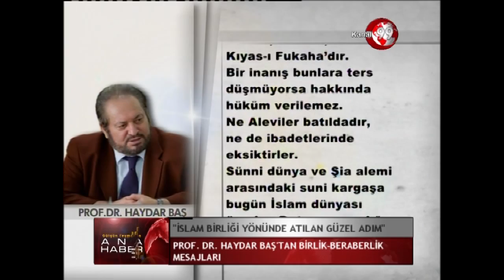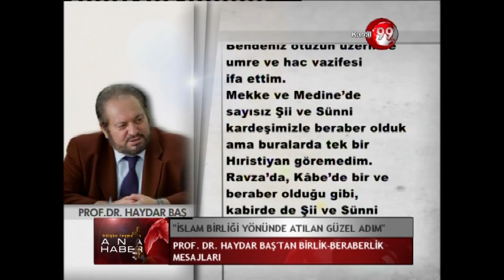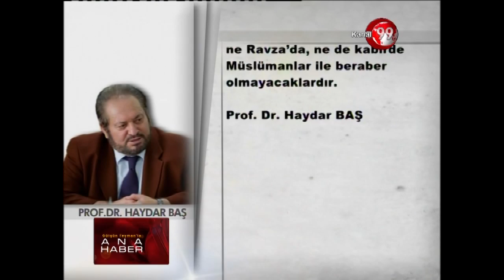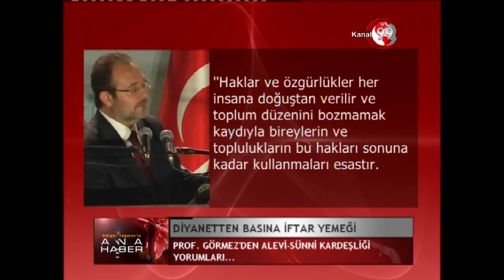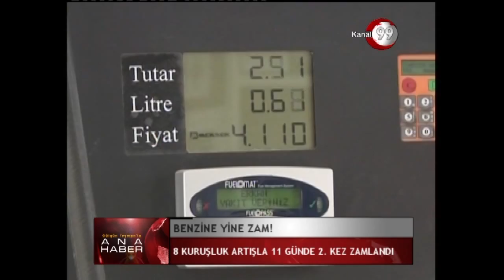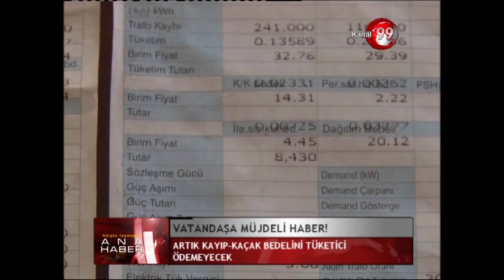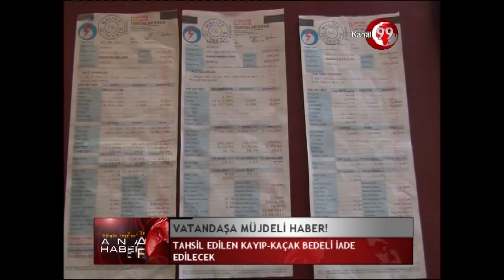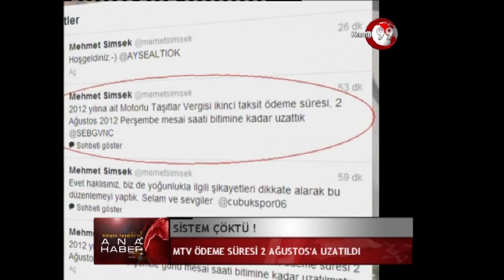KANAL 99 31 TEMMUZ 2013 ANA HABER